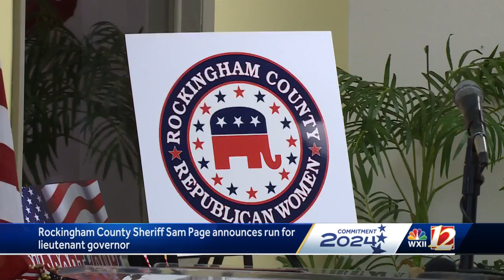Rockingham County Sheriff Sam Page announces run for NC Lieutenant Governor